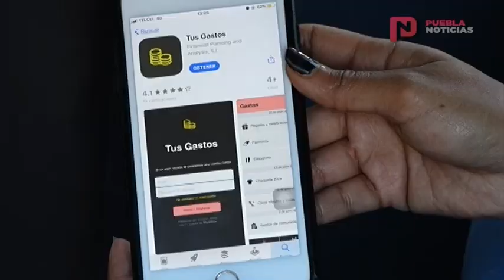Aplicaciones que ayudan a fomentar la cultura del ahorro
¿Le cuesta trabajo ahorrar? Algunas aplicaciones podrían ayudarle para lograr su objetivo.